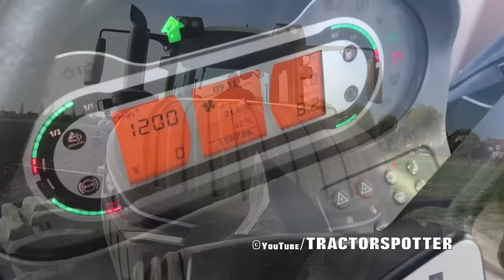Fendt 1050 vario + 8 furrow Lemken Diamant 11 On-Land Plowing | KMWP | Pflügen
Ploughing, seeding wheat and sugar beet harvest at the KMWP farm.

Fendt 1050 vario & Lemken Vari-Diamant 11
Fendtt 724 vario & Lemken Solitair 9 seed drill (4,5m working width)
Vervaet 626 Beet Eater

We start the day on a large field of 40 hectare /100 acre on which onions have been grown this year this needs to be prepared for next seasons crop (potato or sugar beet). In the afternoon we move to another field where the last sugar beets are harvested. After harvesting this field also needs to ploughed before wheat can be drilled.

Fendt 1050 vario met een 8 schaar Lemken Diamant 11 on-land ploeg van akkerbouwbedrijf Koninklijke Maatschap de Wilhelminapolder uit Wilhelminadorp

Pflügen mit einem Fendt 1050 mit 8 Furche Lemken Diamant 11 Pflug.